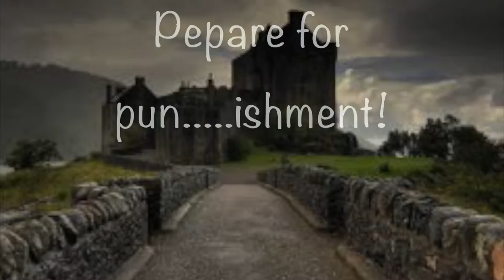Medieval Helpdesk XX